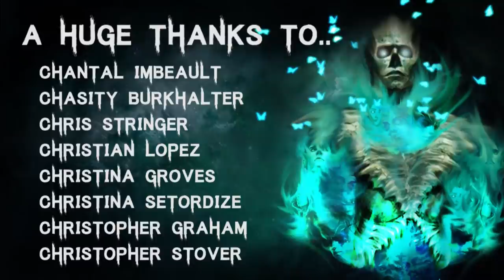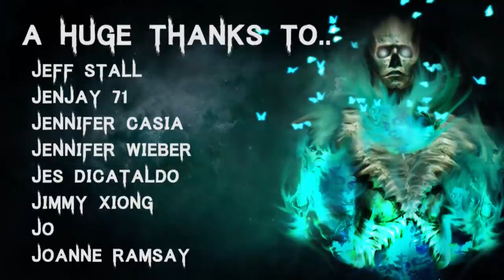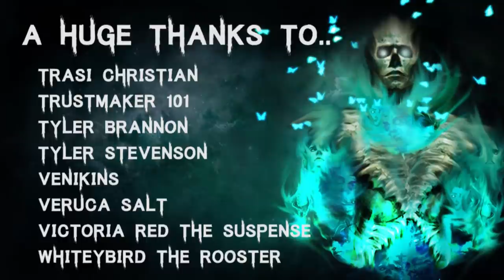30 TRUE Scary Storied Told In The Rain | Mega Compilation | Horror Stories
It's Time to join me in the rain for tonight's mega compilation!

Look in the bottom of the description for some personal stuff and schedule information

Secret Message Section: So, my wife is at the end of her pregnancy and is having a bit of a hard time, due to the doctor who saw her today doing something they shouldn't have done (not in danger just in pain). We are waiting for the baby that should be born any day now. We have family arriving here pending birth, so these last few days have been a blur of preparations, hospital visits and the like. I'm disappointed I didn't finish the video's in advanced, but none the less I'll try my utmost to get the videos back on schedule for Monday! :) Much love and see you then!
- Mort